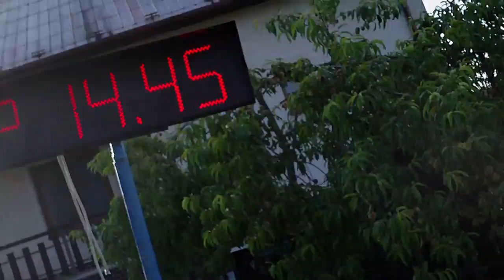Tajná disciplína na Sychrově